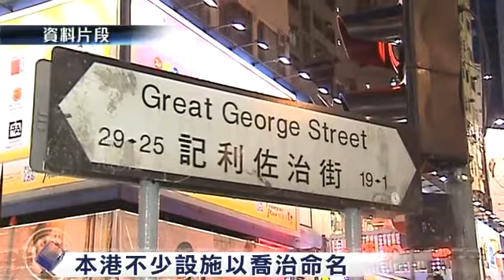新聞智庫：英國歷年多國王名為喬治